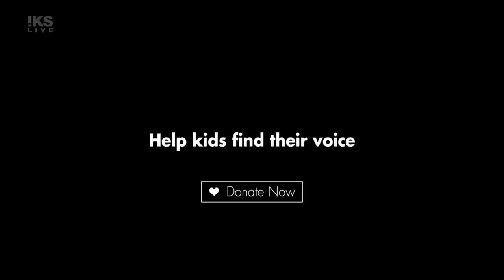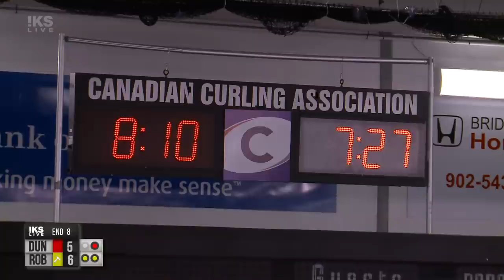2021 Home Hardware Curling Pre-trials Draw 12 - Duncan vs. Robertson